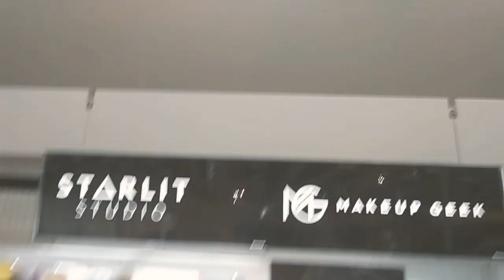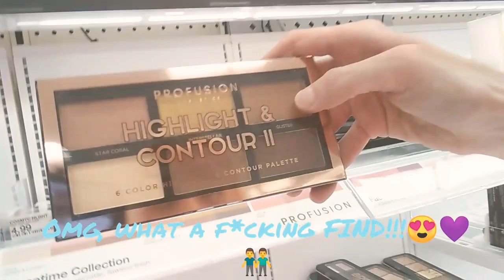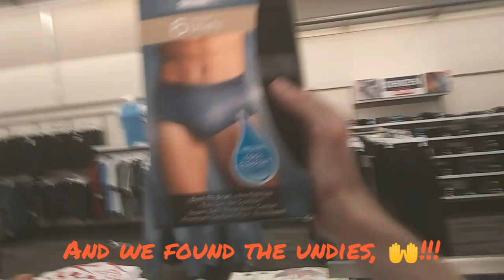Touch Up/Dye My Roots With Me, End Result Is My Best Work Yet, & Follow Me Around Target HAUL!🙏💜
You can subscribe to my dear friend Tracy She's transparent, authentic, a brilliant creator, & we're planning on a collaboration for both of our channels to take place asap, but if you like my content...you'll love hers! It would be the ultimate favor if you guys could show her some love! This is by far the healthiest, but also BLONDEST my hair has ever been...being proud of myself would be the understatement of the century, but I'd never have gained the confidence to do such personal vlogs, involving Joe in ANOTHER Vlog, etc...I OWE IT ALL TO EACH AND EVERY ONE OF YOU! You guys know who you are!! Has anyone tried Profusion HIGHLIGHT/CONTOUR/BRONZING palettes before, but what about their Blush palettes? Has anyone tried ELF MATTE SETTING SPRAY, & what's your TAKE on it? I did try it off camera like an hour ago. BEST $7 I have ever spent...My minimal makeup look hasn't budged! And last but not least; Has anyone heard of/tried Starlit Studio Products of any kind, but mainly their Kaleidoscope Eyeshadow Quads that are freaking $4?! I'm so curious, but also beyond stoked for all of your GENUINE reactions to this video! Another Seafood Boil MUKBANG coming in the next2-6 hrs from the time this video is LIVE on my channel. Thanks again for your continued outpouring of support, but there's plenty more craziness like this to come!!! Sound off down below! "At Bubba's Treasure Box THE REAL treasure is YOUR business!") Would you be interested in JUMPSTARTING/FUNDING/DONATING my YouTube journey? If you answered"YES" to any of those; You can contribute right Never forget that you're beautiful! -Steve Nice Thinks you're all SO Very Nice💗🙏💄